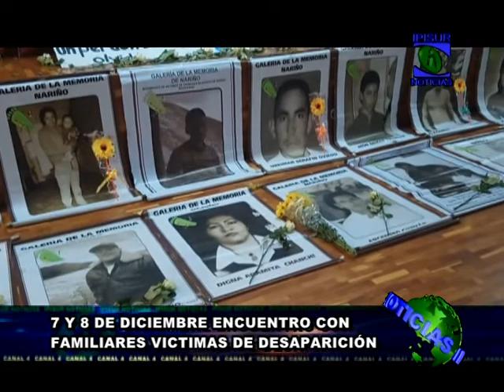7 Y 8 DE DICIEMBRE ENCUENTRO DESAPARECIDOS